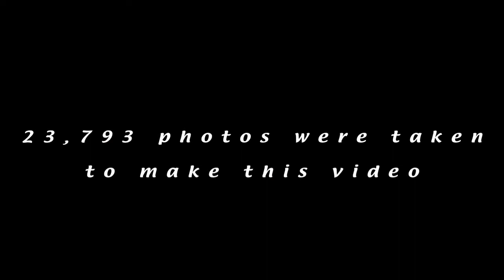Sunny S5 Bonus Schwep Dreamsequences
by  Dave Schwep